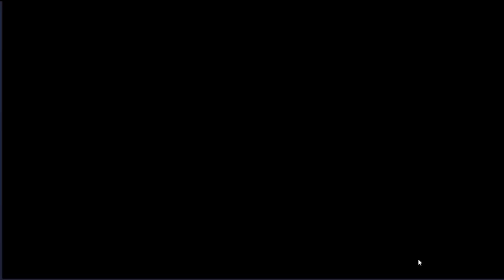[Marvel Future Fight] Guía de DeadPool | X-FORCE | Todas las misiones PARTE 3